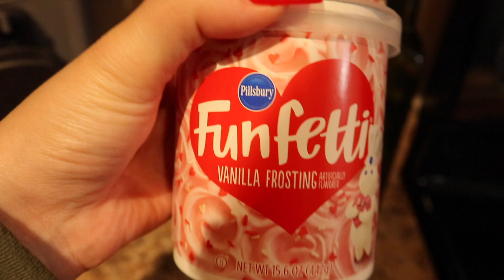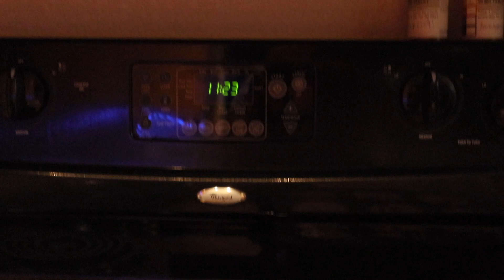We’re Back!! Spend The Weekend W Us!!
Hope everyone enjoyed todays Vlog! Turn our post notifications on to be notified every time we post a new video! See you guys soon for our next one!